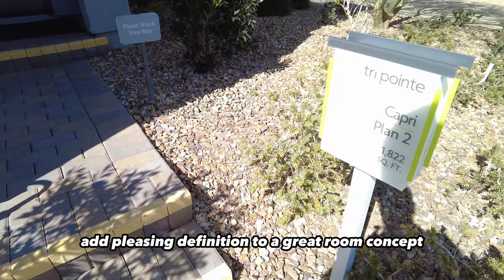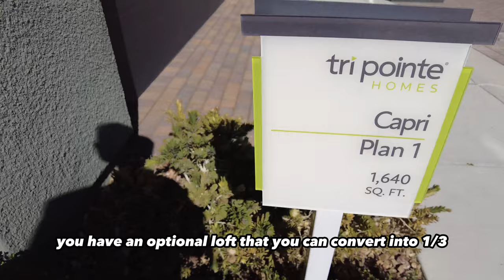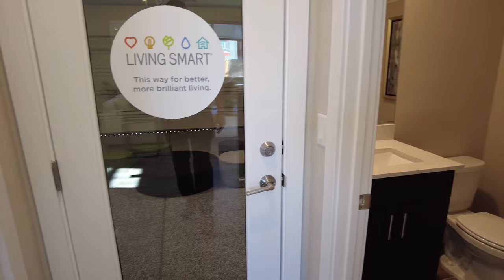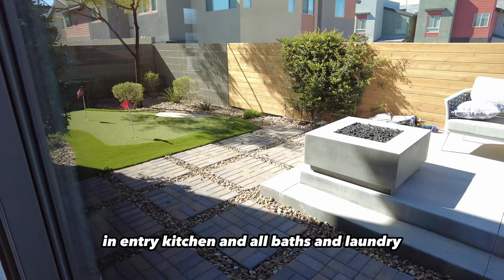Dive into modern luxury Modern Townhomes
3/17/24 - These townhomes may be sold out or close to it. Similar new product can be found here.

Capri By Tri-pointe Homes - Explore Four Plans Starting From $384,000

0:19 Plan 2 - $415,000+ , 1,822 sqft, 3 Bed, 2.5 Bath, 2 Garage

7:05 Plan 2X - $400,000+ , 1,758 sqft, 3 Bed, 2.5 Bath, 2 Garage

12:40 Plan 1 - $384,000+ , 1,640 sqft, 2-3 Bed, 2.5 Bath, 2 Garage

18:25 Plan 3 - $424,000+ , 1,924 sqft, 3 Bed, 2.5 Bath, 2 Garage

Are you ready to elevate your lifestyle to the next level? Live in a home that not only reflects your personal style but also tells your unique story. At Capri, you'll experience the ultimate in modern living with stunning two-story townhomes that boast the design aesthetic you crave. These townhomes are designed to work for you and your lifestyle, with a footprint that maximizes your space without sacrificing comfort.

But that's not all - they know that tech-savvy hearts rejoice, and that's why they included their HomeSmart® technology and devices in every home. Each home comes with a two-car garage and a backyard, providing the additional space you need in just the right places.

As if that's not enough, Capri is located within the master-planned community of Inspirada, giving you access to a variety of parks and community trails without any added fees. The convenient location in Henderson, just off Bicentennial Parkway, means that you're just a short drive away from shopping centers, restaurants, coffee shops, a pharmacy, and an Albertsons grocery store for your everyday essentials.

But that's not all - living at Capri means you're also in close proximity to the highly sought-after West Henderson area, which includes the Raiders Practice Facility, Sloan Canyon, nearby parks, and job centers. With all of this at your fingertips, there's no better place to call home than Capri. So what are you waiting for? Come experience the power of modern living at Capri.
***I do not work for the home builders***

LOOKING FOR A SPECIFIC BUILDER IN LAS VEGAS? See below all of their available communities under construction.

Are you thinking of moving to Las Vegas or Henderson, Nevada? Let us help! 😊

ニニニニニ
If this is your first time on this channel, and you want to know everything about eating, sleeping, working, playing, and the good and the bad of living in Las Vegas/ Henderson, NV, then subscribe and tap the bell for notifications, you can be the first to know about the current market in Las Vegas/Henderson.

We get calls and emails daily from people like you looking for help making their move to Las Vegas/Henderson, and we love it. So whether you are moving in 7 days or 777 days, please call us, text us, or email us so we can help you make a smooth move to Las Vegas/Henderson, Nevada.

Let's Chat! :.)

Manuel Ayala -Las Vegas Real Estate Agent/Advisor |
Lic# S.0184568
Simply Vegas

Grateful 🙏🏽
Matthew  25:35-40